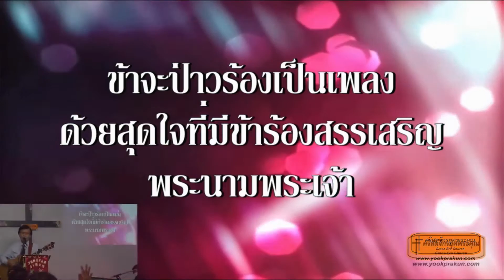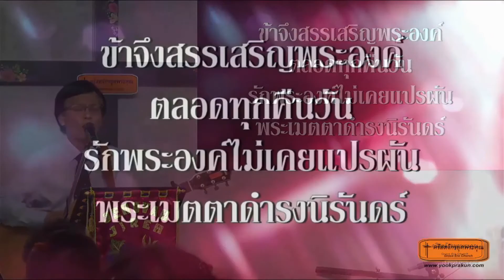ข้าจึงสรรเสริญ 210214